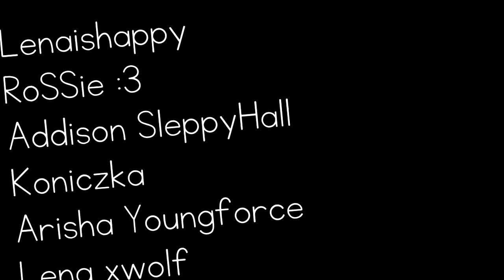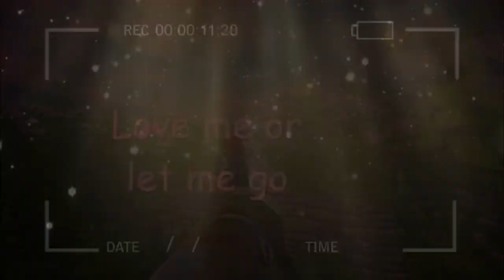Love Me - Full MEP Star Stable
ZAPRASZAM NA:

•skype:  dodailuniu

•howrse: Doda_2003

• Dorota Snowkeep

•Serwer: Poland/ Rainbow River

•Klub/Club: Equestrian Queens Club

•Nagrywam/Record: Fraps Full

• Montaż/Assembly: Sony Vegas Pro 11
🔊 MUZYKA:
Moji ulubieni Youtuberzy! ღ
Sadie Gladebaer
Ronisa
Koniczka Games
Glucia
Equi Adventures
Olixsso
Aksmena
JussetPL
Ania Firestar
Arisha
Ajden ;-;
Alya
Amfora
The Luis
Adele Opalburg
Miśka Games
Izabella Wiseborn
Britney Hawborn
Paranormal SSO
Ingalill Beegren
Maks Mcpeak

Party:
1: MINE (wstep)
2: Dako Wathercamp
3. Dako Wathercamp
4: Nadia Candleberg
5:Izabela Wiseborn
6: Sashee
7:: Maks Mcpeak
8: Dako Wathercamp
9: Lenaishappy
10:RoSSie ;3
11:  Addison SlepyHall
12:Aksmena
13: Koniczka
14: Arisha Youngforce
15: Lena xwolf